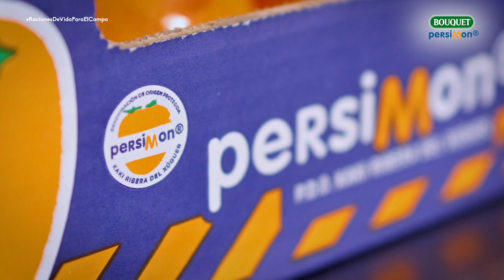JUAN POZUELO Y BLANCA MAYANDIA SE DAN UNA GRATA SORPRESA CON EL PERSIMON BOUQUET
Date una grata sorpresa con el kaki persimon Bouquet.
Da Raciones de Vida Para el Campo